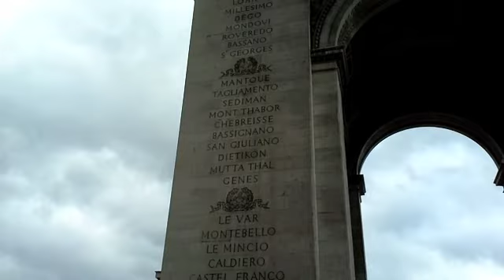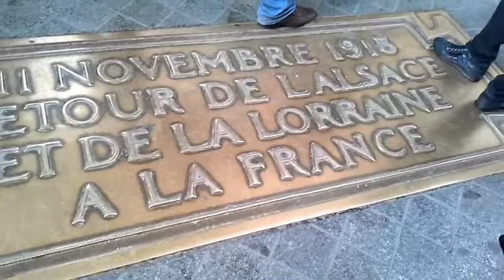The Avenue des Champs-Élysées, Paris, France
The Avenue des Champs-Élysées, Paris, France. Featuring some dancing buskers, Lamborghini hire for about $120 per 20 mins., and the Arc de Triomphe.